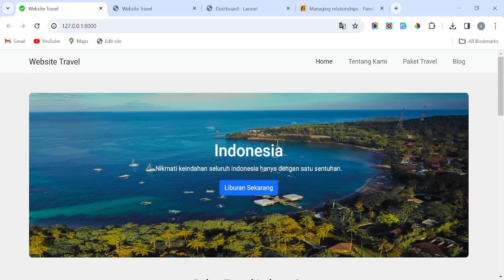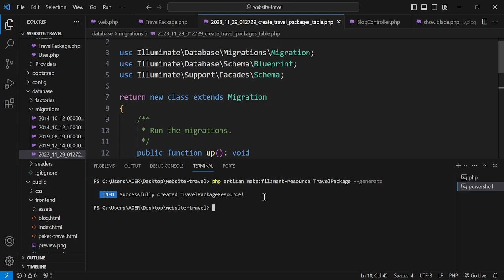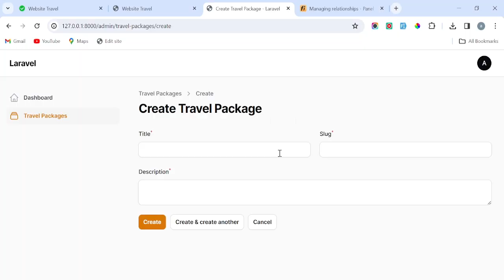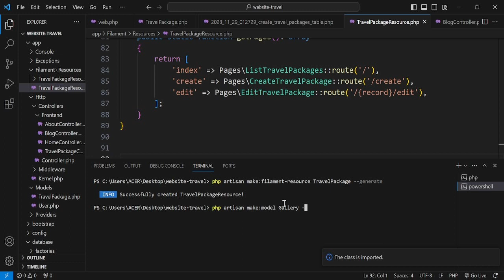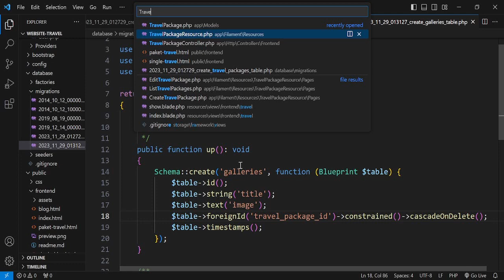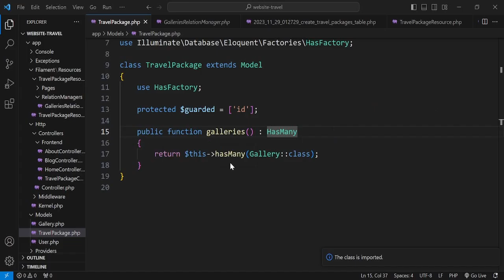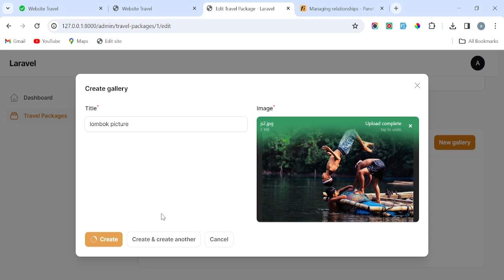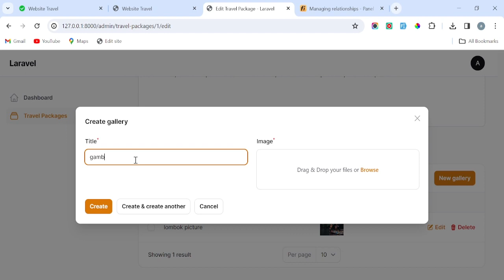Tutorial Website Travel Untuk Pemula Dengan Laravel 10 - CRUD Paket Travel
Pada video ini kita akan membuat crud untuk paket travel nya.